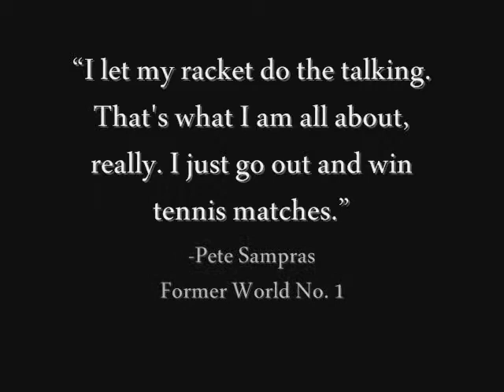WRA 150 Remix Project: Tennis